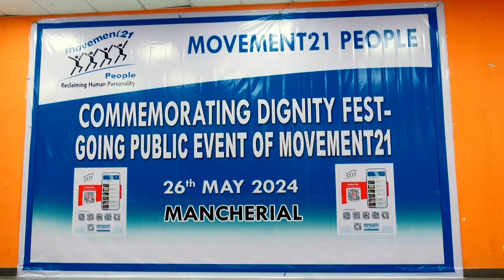మంచిరియాల 'డిగ్నిటీ ఫెస్ట్' గ్లింప్సెస్.| Glimpses of Dignity Fest Mancherial | Movement21